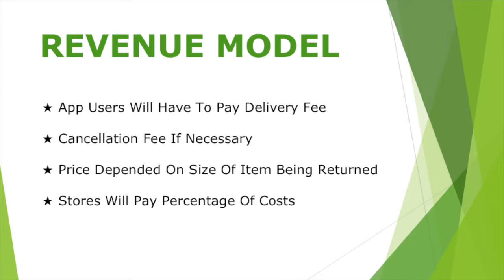2020 The Sixteenth Annual (Virtual) Pace Pitch Contest - Green Neighbor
A large majority of online shoppers say they've kept purchases that they actually intended to return, mainly because returns are a hassle. Green Neighbor’s mission is to get rid of inefficient, expensive, and slow return services while preventing excessive waste by implementing biodegradable packaging and full service delivery methods.
Presented by: Athena Greschler, Monique Rios and Kevin Crompton